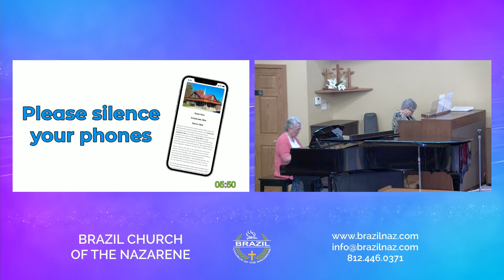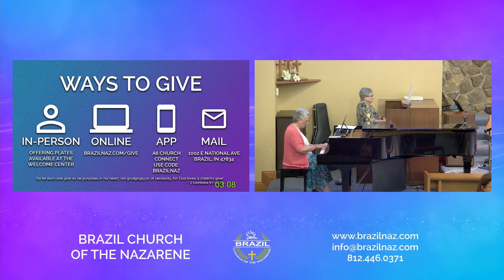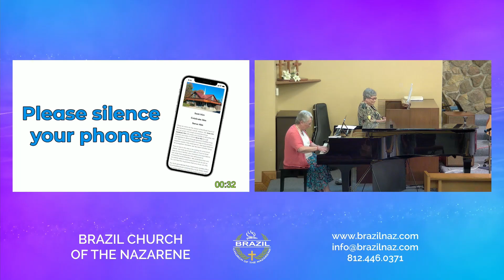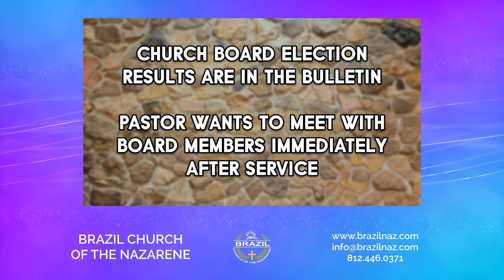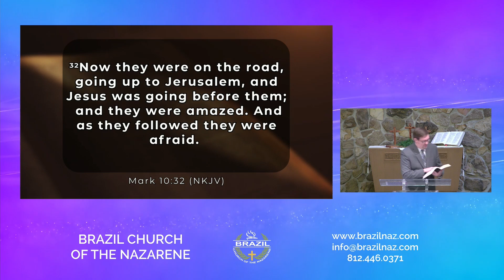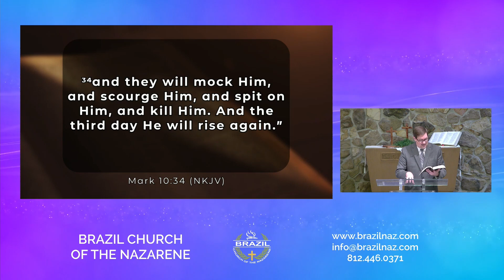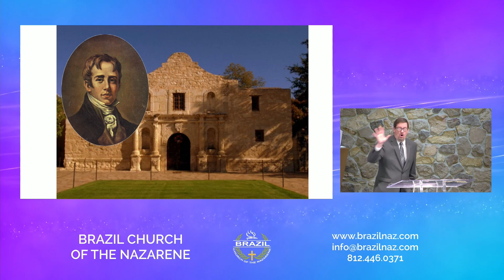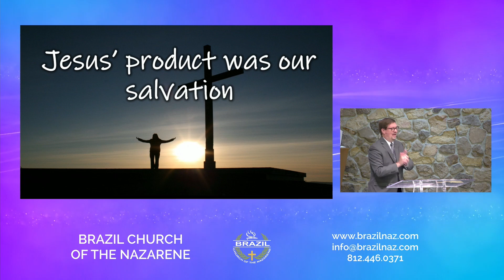"The Sacrificial Savior" - May 30, 2021 - Pastor Marlin Betts - BrazilNaz Sermon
Welcome to Brazil Church of the Nazarene in Brazil, Indiana, USA.

We'd like to hear from you. Fill out a Connection Card and learn more about us at our

"The Sacrificial Savior"
Scripture: Mark 10:32-34, 45
32 Now they were on the road, going up to Jerusalem, and Jesus was going before them; and they were amazed. And as they followed they were afraid. Then He took the twelve aside again and began to tell them the things that would happen to Him: 33 “Behold, we are going up to Jerusalem, and the Son of Man will be betrayed to the chief priests and to the scribes; and they will condemn Him to death and deliver Him to the Gentiles; 34 and they will mock Him, and scourge Him, and spit on Him, and kill Him. And the third day He will rise again.”
Sermon Notes:
1. Jesus’ purpose was his ____________
2. Jesus’ price was his _____________
3. Jesus’ product was our _____________